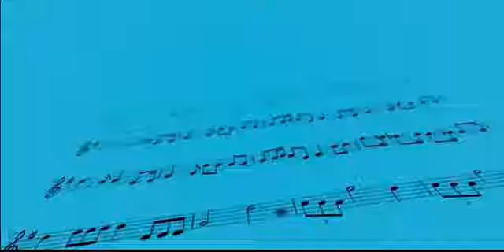Entrega Premios Primera Sección 39 Certamen de Bandas Diputación de Valencia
2015
XXXIX Certamen provincial de Bandas de Música  de Valencia

Sección PRIMERA
9 de mayo de 2015
Palau de la Música de Valencia (Valencia)

Director: Jesús Perelló Fuster

·Pasodoble:
Jose Luis López, de Jesús Perelló Fuster

·Obra obligada:
Imatges a contrallum, de Teo Aparicio Barberán

·Obra libre:
Cuadros de una exposición, de M. Mussorgsky-M. Ravel
  -Promenade
  -Gnomo
  -El viejo Castillo
  -Tullerías
  -La Gran puerta de Kiev

Puntuación: 361 Puntos
Resultado: PRIMER PREMIO y MENCIÓN DE HONOR